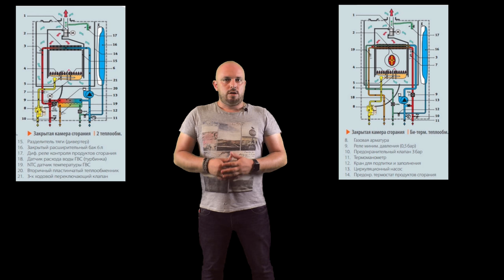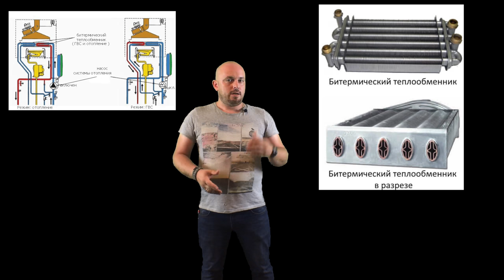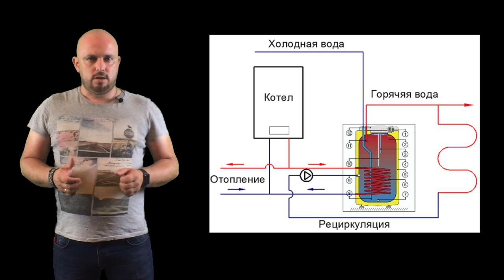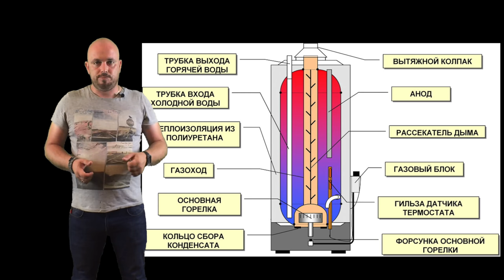Одноконтурный или двухконтурный котел, как нагревается ГВС